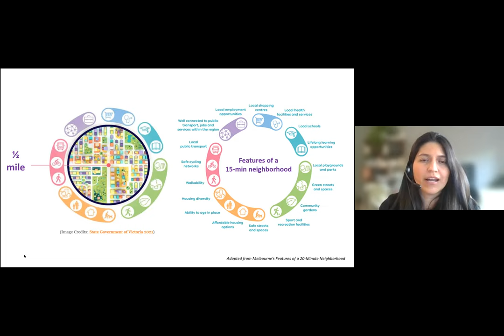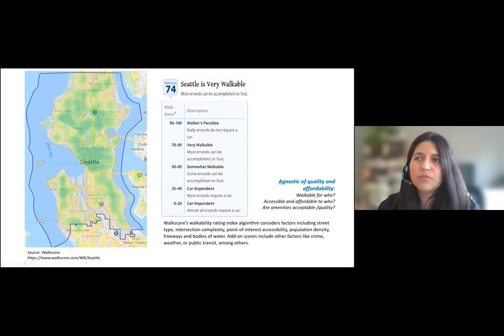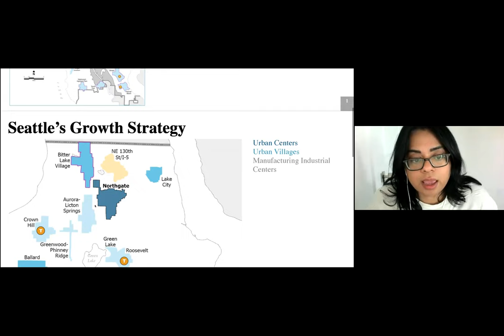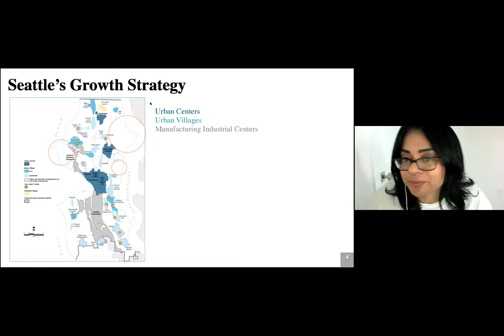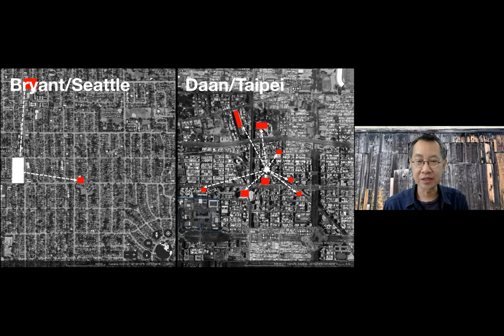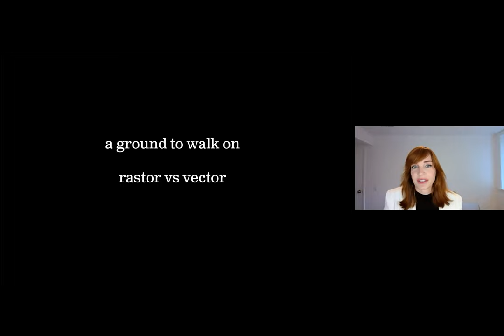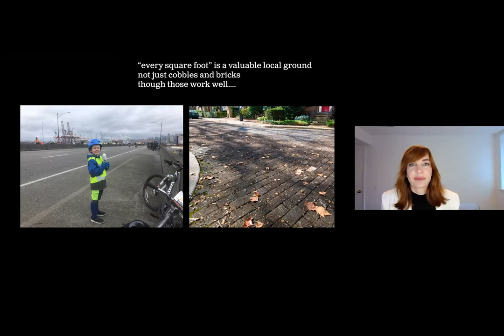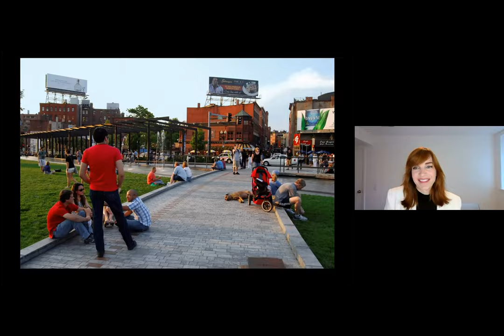Recipes For Walkability — A Forum on 15 Minute Cities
Everyone should have access to their daily needs within a short walk. Cities around the world used to be based on this principle, but then many, including Seattle, lost their way by remaking cities to be car dependent. Now, this idea, called 15 Minute Cities, is making a come back. It has a huge potential to make Seattle a safer, healthier, more equitable, more sustainable, and more enjoyable place to live. Learn more from this panel of experts.

Panelists

Dhyana Quintanar Solares is a mobility, public space and urban design expert with 15 years of experience in the public, non-profit and private sectors. Dhyana relocated to Seattle in 2019 from Mexico City to join WSP, where she is the Seattle Office Lead, bringing social impact ideas to deliver complex urban projects that can maximize public benefit. Prior to joining WSP she led the Authority of Public Space of Mexico City, where she was responsible for the transformation of 125 acres into more livable, equitable, safe and iconic places. Other previous roles in Mexico City included leading the City’s Transportation Planning and Roads office and serving as Mexico City’s first bicycle coordinator where she implemented ECOBICI, the first automated public bikeshare system in the Americas.

Jeff Hou is Professor of Landscape Architecture and director of the Urban Commons Lab at the University of Washington, Seattle. His work focuses on civic engagement, community design, public space and democracy, and design activism. Hou is recognized for his pioneering writings on guerrilla urbanism and bottom-up placemaking, with collaborative publications including Insurgent Public Space: Guerrilla Urbanism and the Remaking of Contemporary Cities (2010), which received the EDRA Great Places Book Award in 2012. During the pandemic, he has focused on mutual aid efforts among the marginalized social groups with involvement in projects including the Seattle Street Sink.

Radhika Nair is an urban planner with more than 10 years of experience in the Puget Sound region. She has a multidisciplinary background in policy research and analysis, land use planning, and community engagement. At BERK, Radhika manages a variety of projects including community and subarea plans, housing studies, economic development plans, and park system plans; she also implements culturally relevant engagement with diverse communities. Radhika’s focus, and what she enjoys most about her job, has been her work to integrate equity and social justice into decision- and policy-making to effect change that benefits BIPOC, impoverished communities, immigrant or minority communities, and other groups.

Shannon Nichol is a founding partner of Gustafson Guthrie Nichol (GGN). Her designs, including Millennium Park’s Lurie Garden, the Bill & Melinda Gates Foundation Campus, and the Burke Museum, are widely recognized for being deeply embedded in their neighborhoods and natural contexts. She and her partners received the Smithsonian’s Cooper-Hewitt National Design Award for Landscape Architecture in 2011, and GGN is the recipient of the 2017 ASLA National Landscape Architecture Firm Award. Shannon lectures internationally, frequently juries for design awards, and serves on advisory committees for universities and nonprofits.

Moderated By
David Goldberg has played a key role in developing national movements for smart growth and transportation reform. He led communications and strategy for Smart Growth America, a national nonprofit based in DC and for their spin-off, Transportation for America. He currently works at the Washington State Transportation Department, is the Board President for Seattle Neighborhood Greenways, and serves on the Seattle Planning Commission.